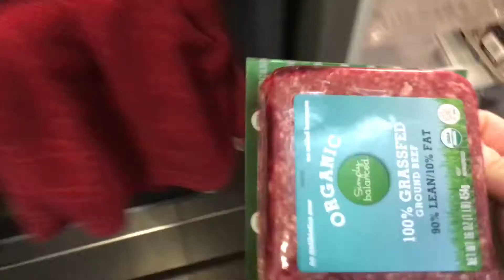Culinary Abortions: Bassrush Bassbomb Burger!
I made a summer burger for my Bassrush m80s.
- 2 strips of bacon
- half a pound of ground beef (seasoned with pepper, seasoning salt, garlic powder)
- one chicken breast (deep fried)
    - eggwash with franks red hot
    - breading is flour, paprika, salt, pepper, cayenne pepper, garlic powder, celery salt (Throw in all the herbs and spices!).
- brioche bun (gently toasted)
- dressed with mayo, mustard, catsup, onions, pickles, merica cheese
- cook everything appropriately, eat, and try not to die from the itis